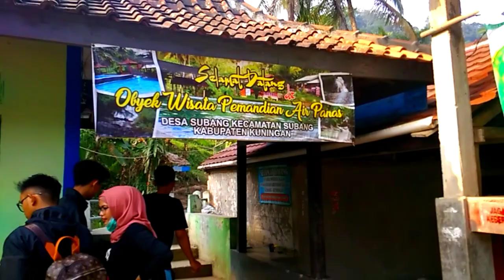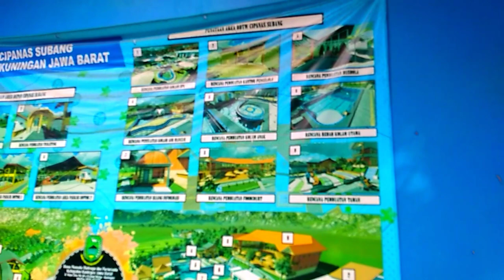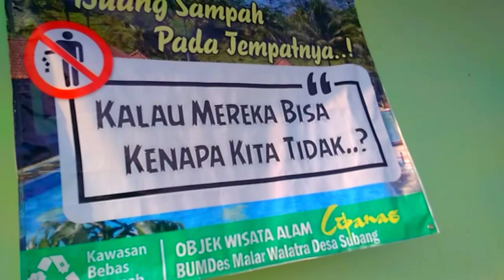Pemandian Air Panas Hot Nya Kelewatan-Pesona Kuningan Jawa Barat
Relaksasi otot-otot yang kaku di pemandian air panas,terletak di desa subang,kecamatan subang,Kabupaten Kuningan Jawa barat

Pemandian,air,panas,berendam,relaksasi,subang,kuningan,jawa barat,indonesia,cipanas,